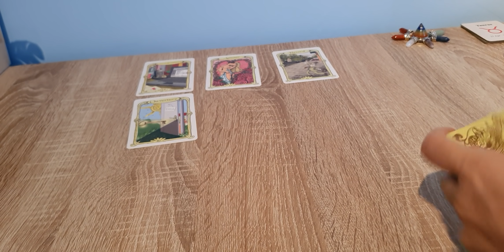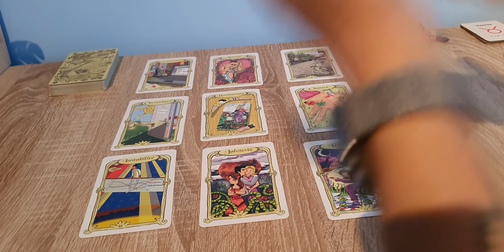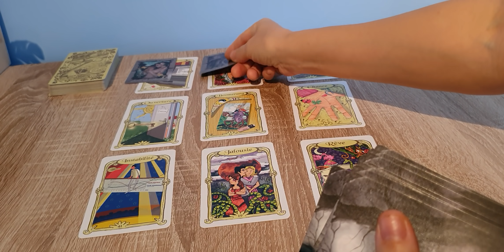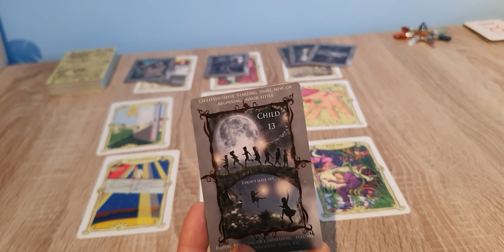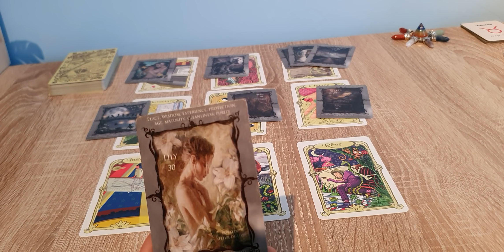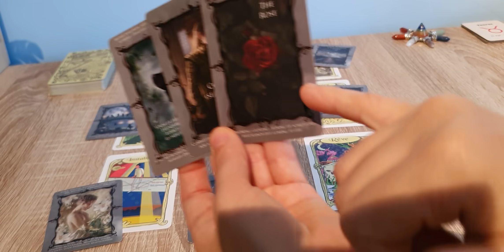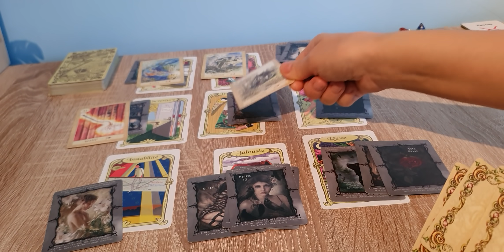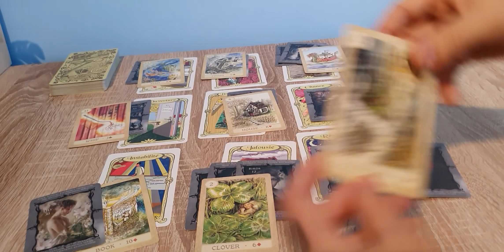Touro--- O que vem no Amor!